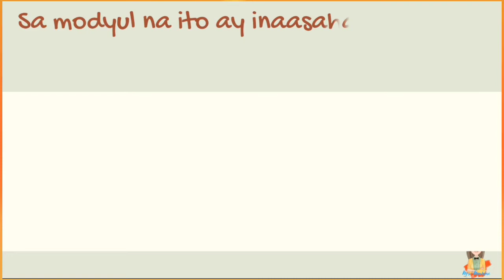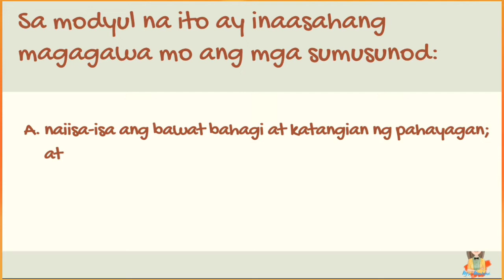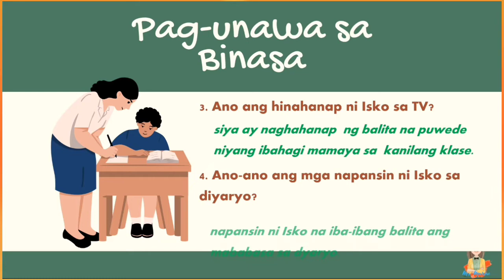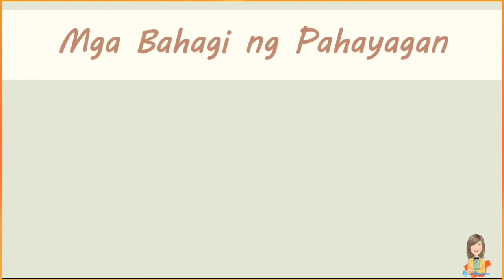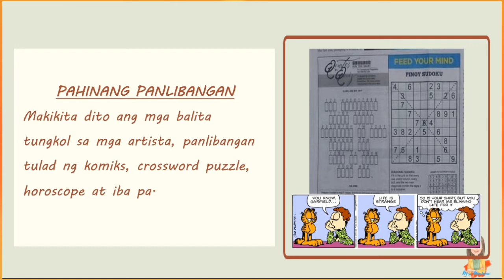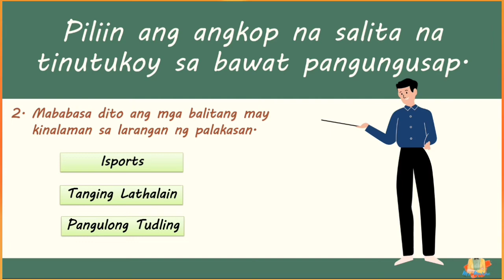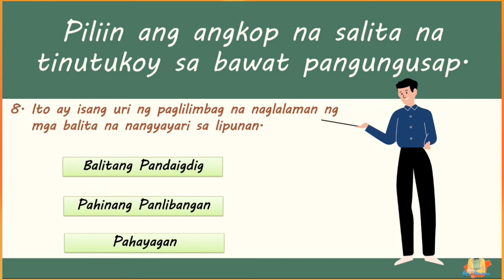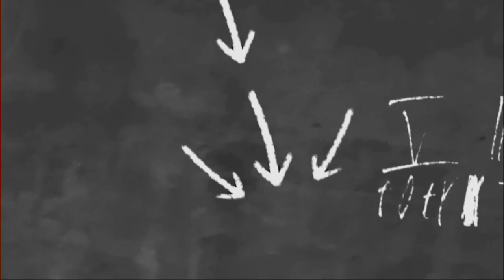BAHAGI NG PAHAYAGAN/ MTB MLE 3-QUARTER 3- MODULE 2-Ms. Mariae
Mga Video Lessons ng MTB-MLE para sa ikatlong baitang. Ginawa ko po ito upang maging madali sa mga bata at magulang ang pagka-unawa sa mga aralin.